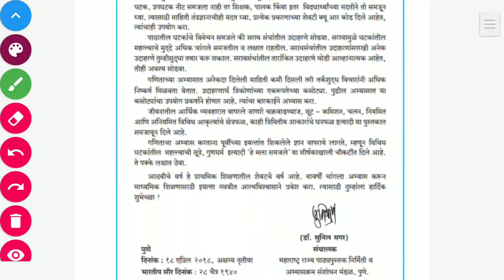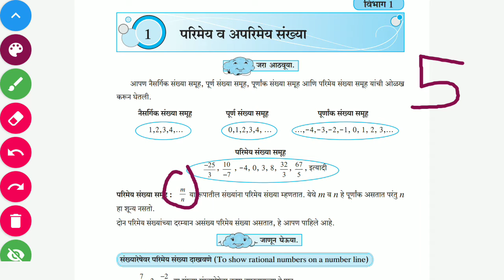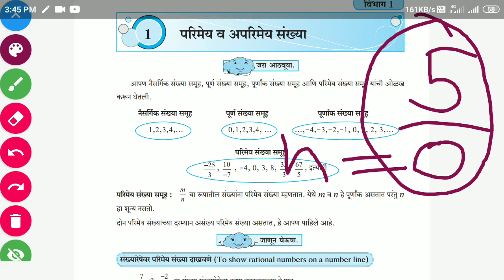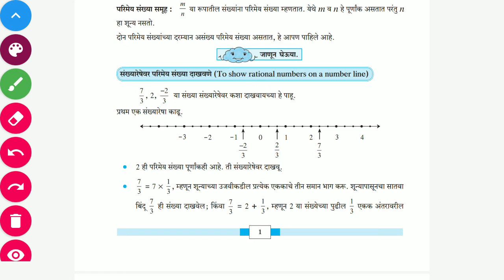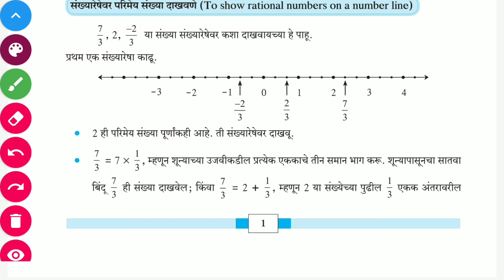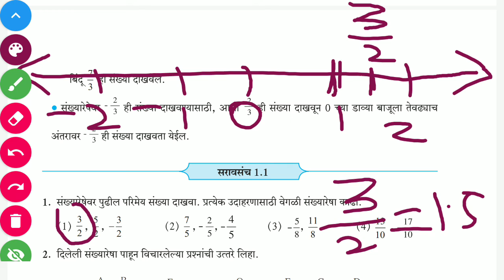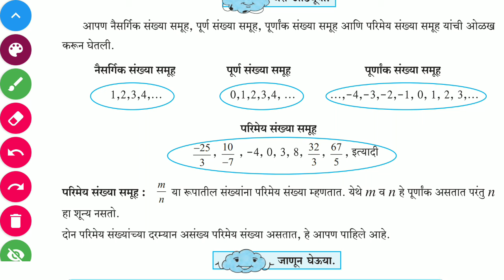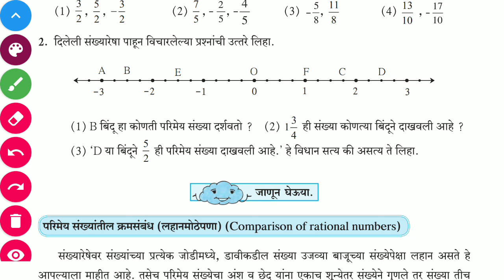इयत्ता 8 वी गणित. कै. विठ्ठलरावजी शिंदे प्रशाला अंबाड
प्रकरण पहिले./परिमेय आणि अपरिमेय संख्या